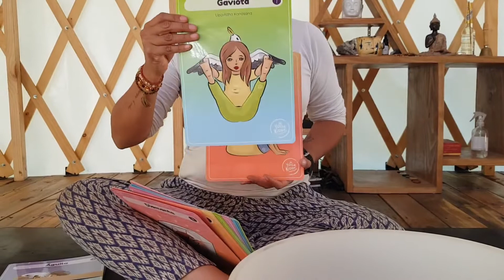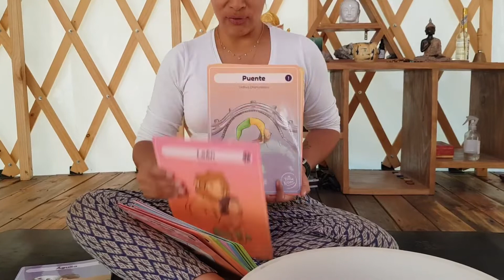Set de 20 cartas de yoga para niños - "Canto, Leo y Aprendo Yoga" - Despacho a todo Chile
👉👉 Si eres de Chile, aquí puedes comprar el set de 20 láminas de yoga para niños

Hola queridas y queridos!

Hace algunos días, antes de salir de Shangri la, grabé este videito en el hermoso espacio de @bosqueprana para adelantarles lo que viene dentro de poco, como material físico (y también digital 🤐).

Aún no les puedo contar todo, pero la inspiración sigue y las ganas de que lo nuevo vea la luz 🥰 son grandes, jajaja.

Gracias @maritagarciayoga  @peggysue.s.s @felipe.educador @elgranpp @hannerguzman por ser parte de este maravilloso nuevo proyecto 💕🙏🌿

Un abrazo y que tengan un hermoso día,

Carmen 🌞